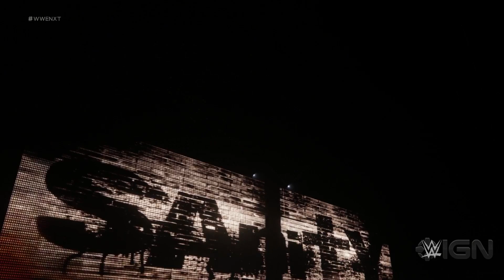WWE 2K18 | News - New Superstar, Stories, Pin System & More!